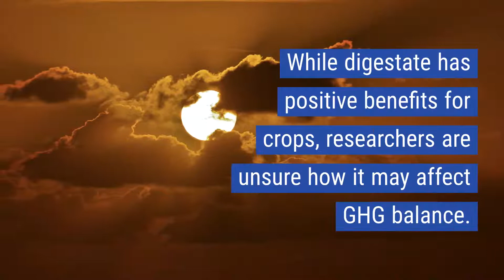Effects of digestate on soil GHG emissions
Legacy effects override soil properties for CO2 and N2O but not CH4 emissions following digestate application to soil

Authors: Rosace, Maria Chiara; Veronesi, Fabio; Briggs, Stephen; Cardenas, Laura M.; Jeffery, Simon